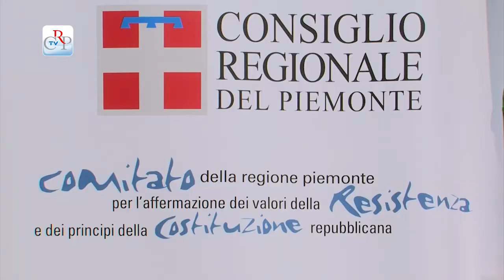Voci dei Luoghi 10 e 22 agosto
Proseguono per tutta l'estate gli appuntamenti della rassegna teatrale "Voci dei luoghi: guerra e Resistenza 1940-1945. Lettura e musica 2013", promossa dal Comitato regionale Resistenza e Costituzione con il Comitato della Provincia di Torino e l'Uncem.
Sabato 10 agosto a Malesco (Vco) e giovedì 22 agosto a Roccasparvera (Cn) Assemblea Teatro propone lo spettacolo "L'inafferrabile - In bici con Bartali e in moto con Lulù". Sempre sabato 10 agosto, ad Alpette (To), la Compagnia 3001 interpreta "La ragazza partigiana".